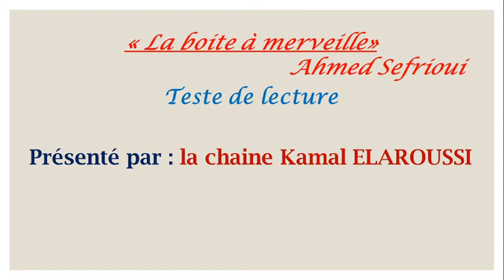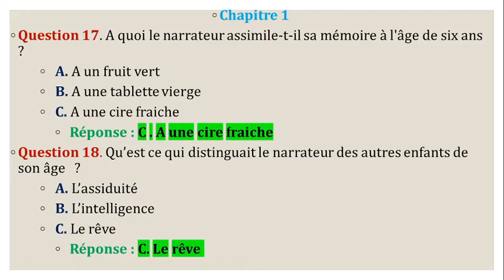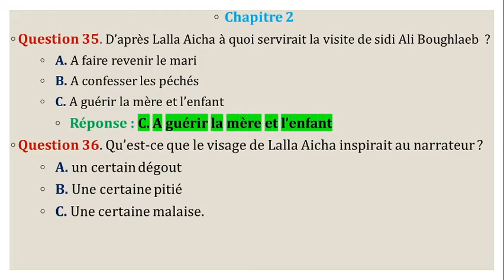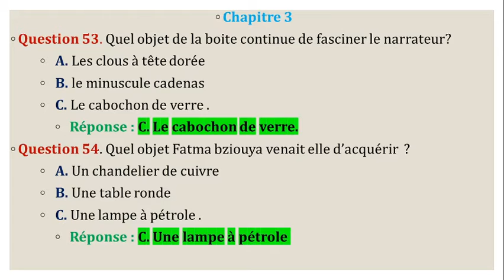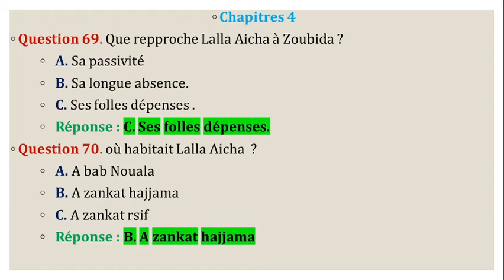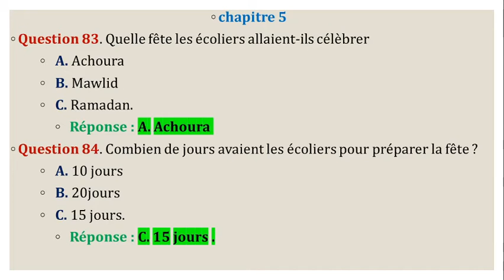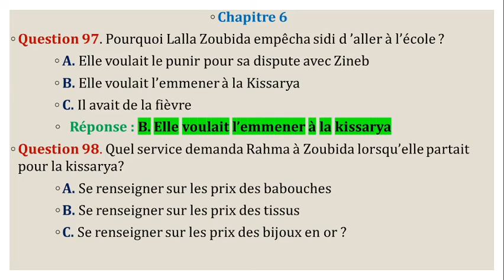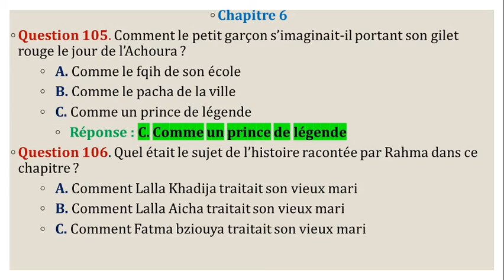QCM : Question réponse/ La boite à merveilles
Une très belle pour vous aider à mieux comprendre l'oeuvre étudiée, la boite à merveilles d Ahmed Sefrioui. Un questionnaire avec des réponses pour tester vos connaissances et pour vous familiariser avec les questions éventuelles le jour d'examen. dans cette vidéo nous vous proposons un QCM du chapitre 1 jusqu'à chapitre 6.
Plus plus de vidéos concernant la préparation à l'examen régional, visitez notre chaîne, Playliste 1 Bac